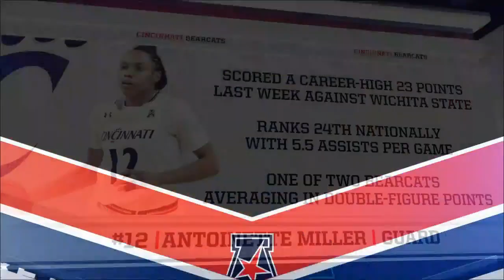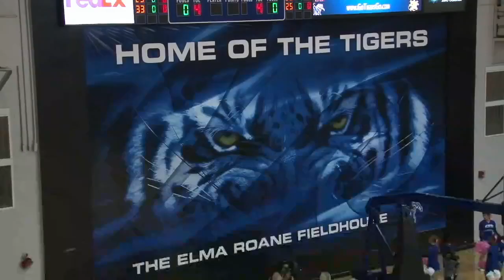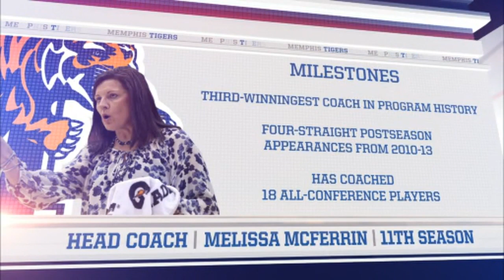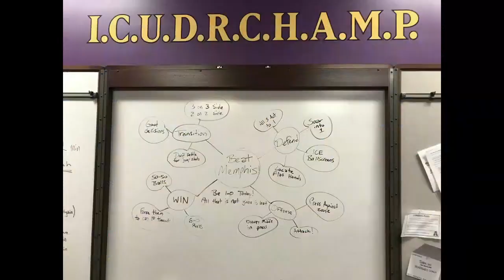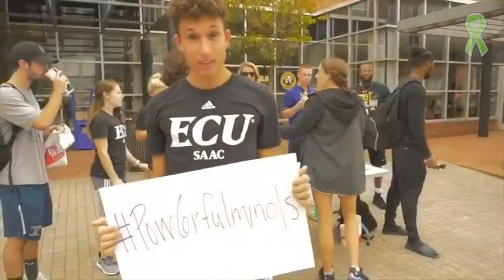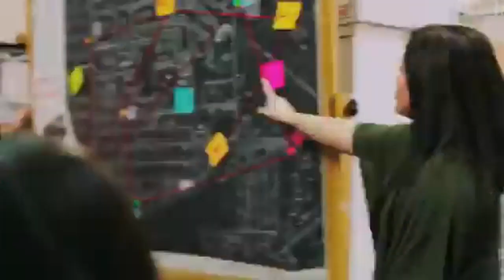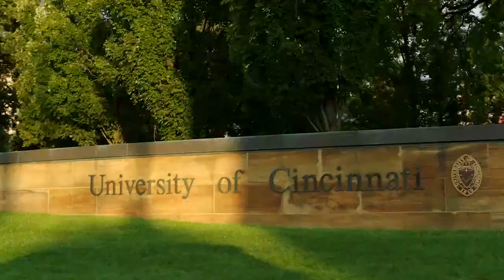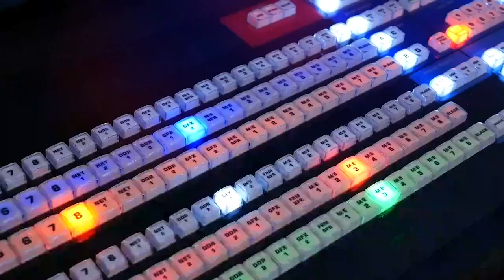American Digital Network Women's Basketball - Cincinnati at Memphis